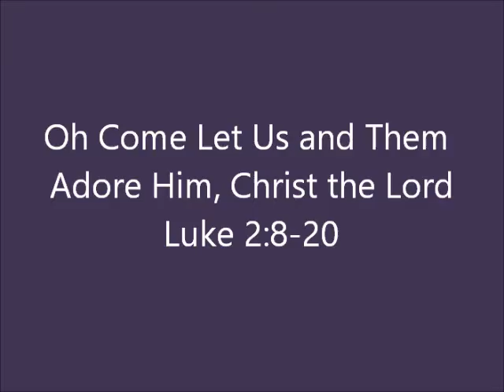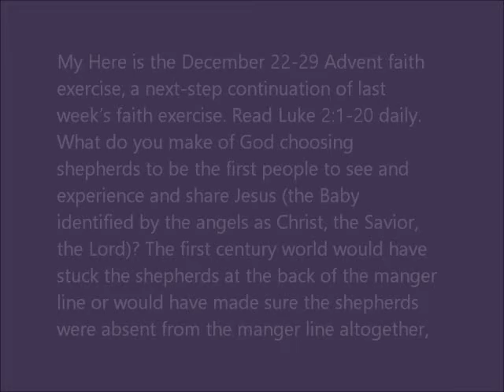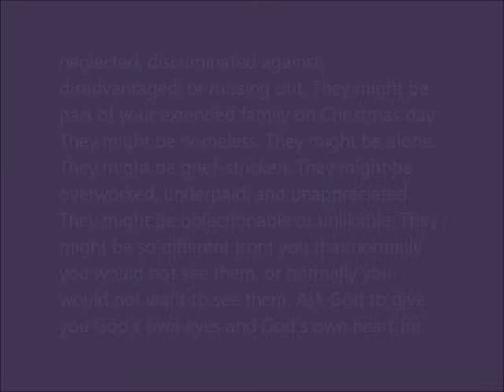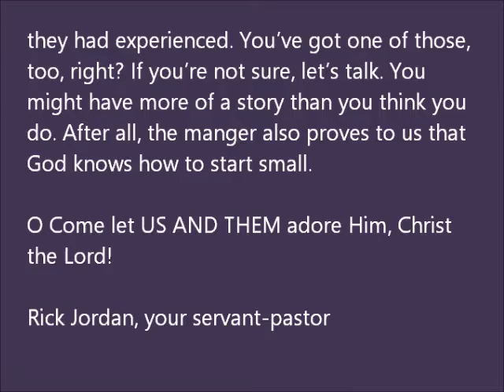12 22 2019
There is a technical error in the recording the sounds starts at about 1:30 or so.
Luke 2:8-20
Oh Come Let Us and Them Adore Him, Christ the Lord